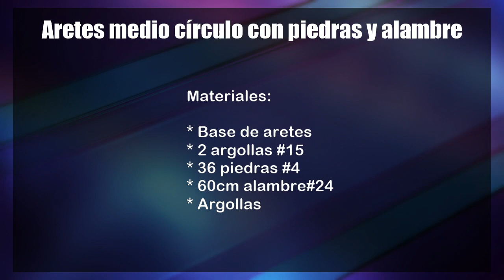Aretes de medio CÍRCULO con PIEDRAS técnicas de alambrismo | DIY Joyería | Accesorios paso a paso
¡Luce increíble con un hermoso detalle! Crea unos aretes de medio círculo con piedras en TécnicaDeAlambrismo, con Tere Alcalá, experta en diseño y armado de joyería.

Te compartimos la lista completa de materiales para que los realices
* Base de aretes
* 2 argollas #15
* 36 piedras #4
* 60cm alambre#24
* Argollas